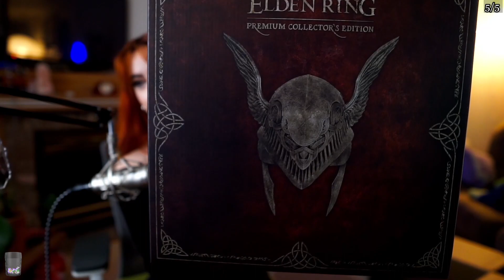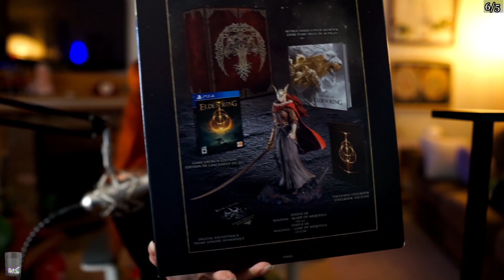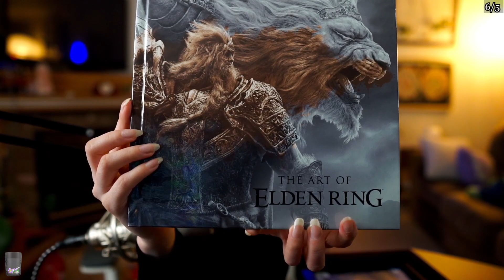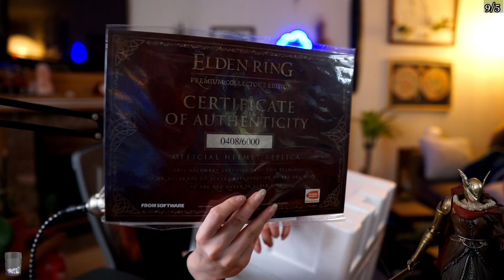Elden Ring - Unboxing the Premium Collector's Edition!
I was lucky enough to score one of these premium collector's editions during that hectic day of everyone trying to get one! It was worth refreshing my phone and computer every 2 seconds :)

Come check me out on my Twitch 5 days a week, we're playing lots of Elden Ring and taking our time with it!